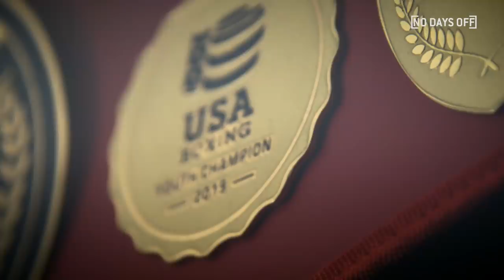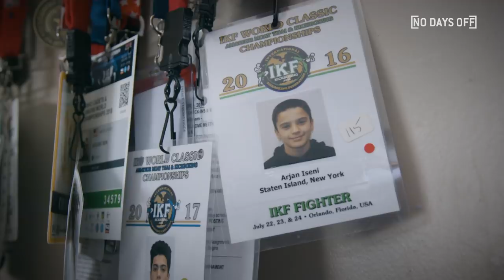17-Year-Old BEST Boxer In The Nation 💪 | INSANE Boxing Training & Workouts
17-year-old Arjan Iseni wants to be the BEST boxer in the world!

Want a chance to be featured on your own episode of No Days Off? Apply here!

COMMENT with a sport you want to see on No Days Off next time!